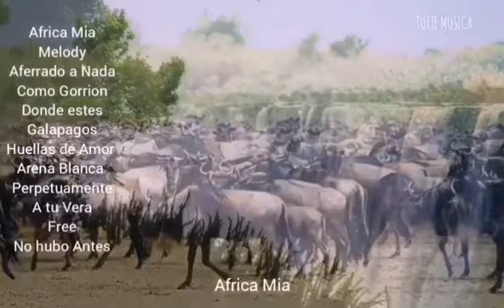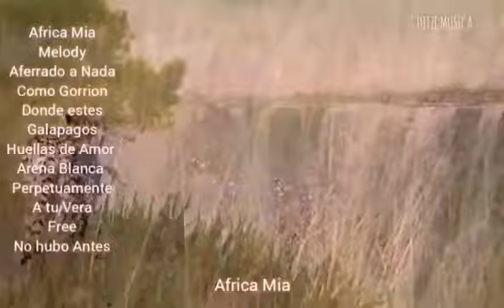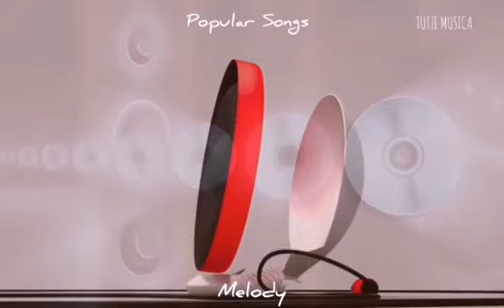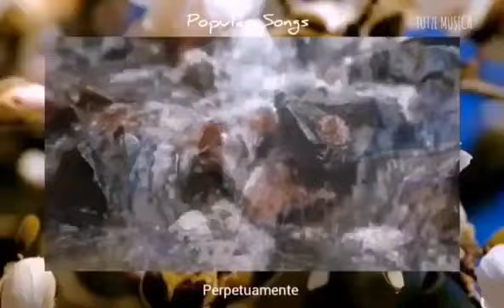NO HUBO ANTES